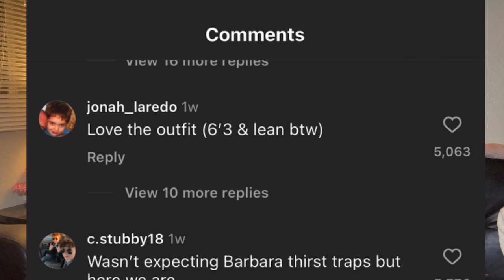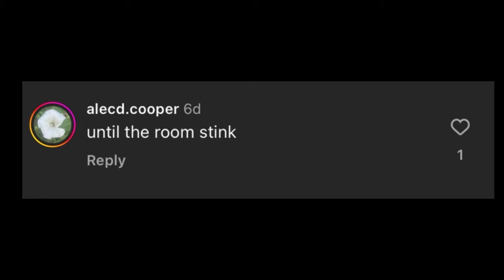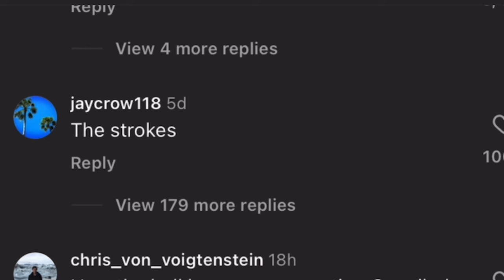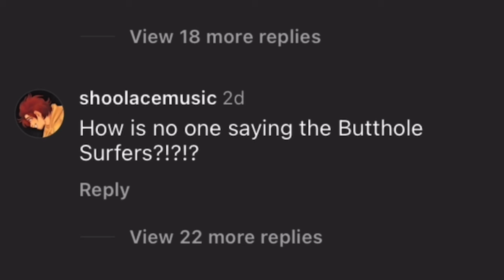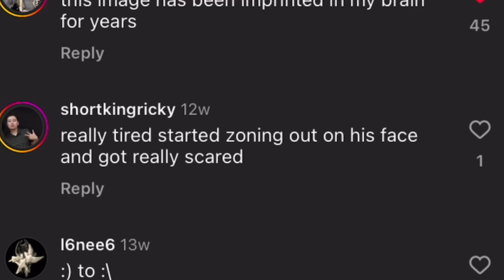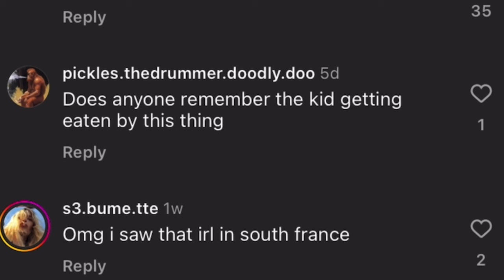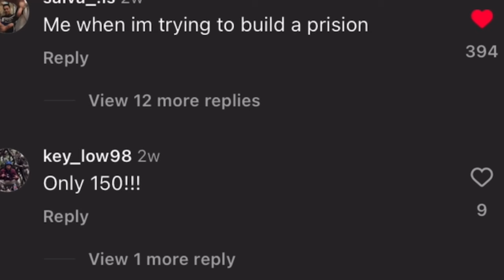Instagram Comment Awards 2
my spotify artist page has changed! all my music can be found back due to popular demand... the instagram comment awards 2!

0:00 - intro
1:00 - shark thirst trap
3:45 - mega churches & bad AI
5:45 - anti-weed grandma
7:12 - amazingphil & five nights at freddys
8:25 - evil inflatable spongebob
8:53 - chop suy guy, gainesville
10:24 - bubbles